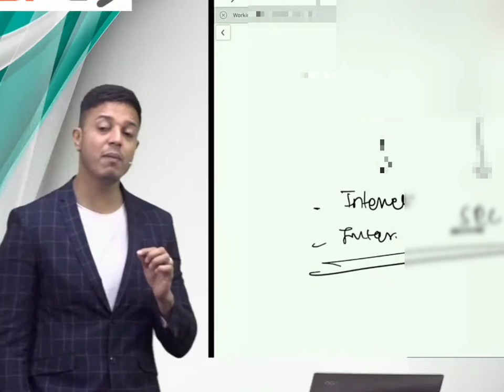to clear ca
how to clear ca in 1st attempt by swapnil sir#best inspirational video ca swapnilpatni motivation inspiration ca intermediate chartered accountant how to clear ca
spc swapnil patni#classes
ankita patni ma'am
ankita patni ma'am
chartered accountant
ca harshad jaju
Ca Ankita Patni Ma'am
Law.
#CA motivation
ca aspirant
target ca+
harshad jaju
inspirational video
kuldeep soni
chartered accountant
swapnil patni classes
ankita patni
swapnil patni
best teacher
cs aspirant
swapnil patni#classes
ankita patni ma'am
ankita patni ma'am
chartered accountant
ca harshad jaju
chartered accountant
this video is taken from one of the lecture of spc swapnilpatni sir#Ca Praveen Sharma sir
best teacher
chartered accountant
target ca+
aldine venture
ca intermediate
chartered accountant
harshad sir
ankita patni ma'am
inspirational video
kuldeep soni
chartered accountant
swapnil patni classes
ankita patni
swapnil patni
best teacher
cs aspirant
swapnil patni#classes
ankita patni ma'am
ankita patni ma'am
chartered accountant
ca harshad jaju